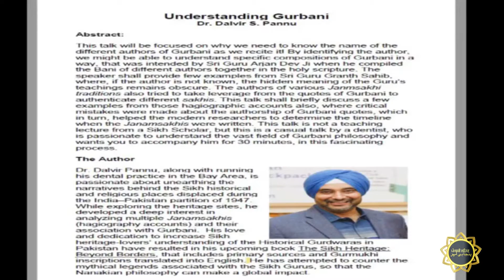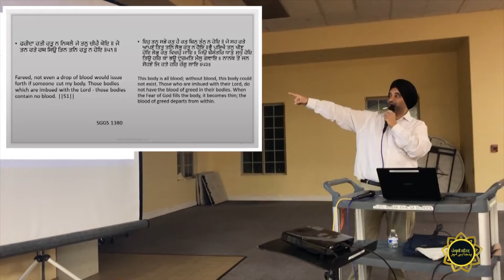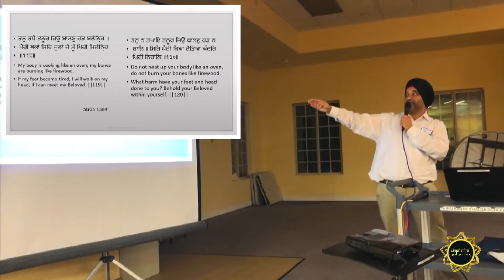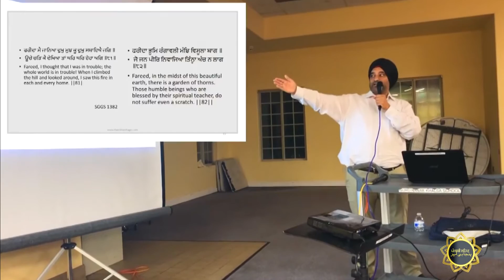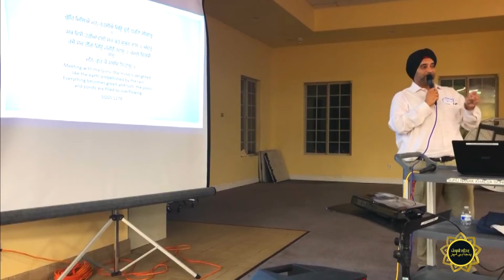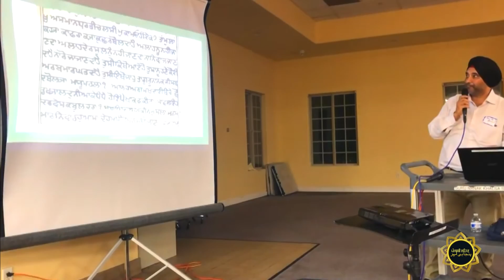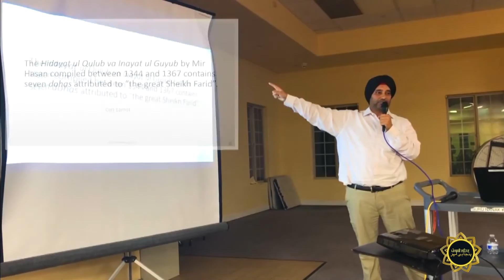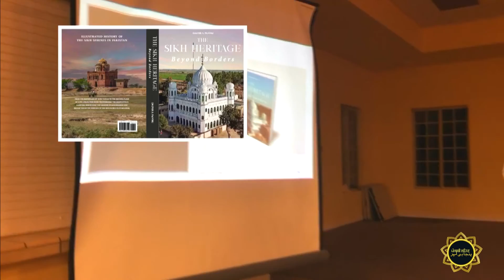Understanding gurbani ! Dr Dalvir pannu ! when sufi ideas meet sikh philosophy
This talk is focused on why we need to know the name of the different authors of Gurbani as we recite it! By identifying the author, we might be able to understand specific compositions of Gurbani in a way, that was intended by Sri Guru Arjan Dev Ji when he compiled the Bani of different authors together in the holy scripture. The authors of various Janmsakhi traditions also tried to take leverage from the quotes of Gurbani to authenticate different sakhis. This talk briefly discusses a few examples from those hagiographic accounts also, where critical mistakes were made about the authorship of Gurbani quotes, which in turn, helped the modern researchers to determine the timeline when the Janamsakhis were written. This talk is not a teaching lecture from a Sikh Scholar, but this is a casual talk by a dentist, who is passionate to understand the vast field of Gurbani philosophy and wants you to accompany him for 20 minutes, in this fascinating process.

Dr. Dalvir Pannu, along with running his dental practice in the Bay Area, is passionate about unearthing the narratives behind the Sikh historical and religious places displaced during the India–Pakistan partition of 1947. While exploring the heritage sites, he developed a deep interest in analyzing multiple Janamsakhis (hagiography accounts) and their association with Gurbani. His love and dedication to increase Sikh heritage-lovers’ understanding of the Historical Gurdwaras in Pakistan have resulted in his upcoming book "The Sikh Heritage: Beyond Borders", that includes primary sources and Gurmukhi inscriptions translated into English. He has attempted to counter the mythical legends associated with the Sikh Gurus so that the Nanakian philosophy can make a global impact.